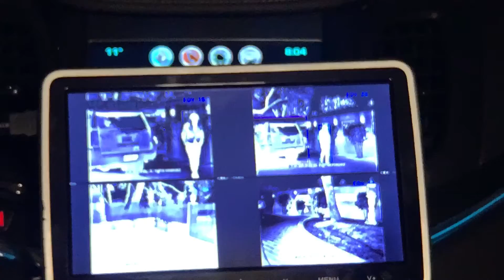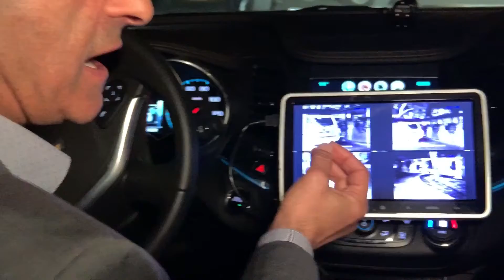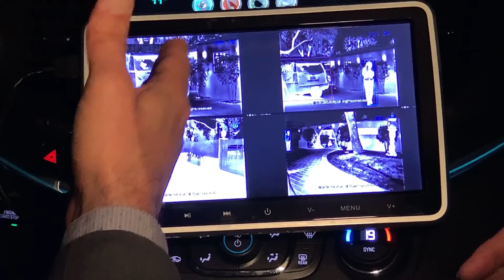ADASKY Viper Thermal Camera a CES 2020 Innovation Award Honoree EMPOWERING THE VEHICLES OF TOMORROW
ADASKY, maker of the Viper thermal sensing camera, today
earned recognition as a CES 2020 Innovation Award honoree for its cutting-edge technology
helping to make automobiles safer today and in an autonomous driving future.
The CES Innovation Awards is an annual competition honoring outstanding design and
engineering in consumer technology products.

ADASKY, based in Israel, is a robust startup company responsible for developing the Viper
thermal sensing camera. Unlike other sensors limited by so-called “edge” cases such as heavy
rain, blinding sunlight and dense fog, ADASKY technology works in all weather conditions.
“Thermal sensing is a key component of a robust ADAS and autonomous driving solution and
we are beginning to see our technology being considered by OEMs throughout the world,” said
Yakov Shaharabani, ADASKY CEO. “We are proud to be recognized as a CES innovation
award honoree.”

Here’s how ADASKY’s Viper technology works: Every object produces a heat signature. Viper
passively collects this infrared signal radiating from objects and converts it to a VGA video. It
then applies ADASKY’s proprietary deep-learning, computer-vision algorithms to provide
accurate object detection, classification and scene analysis. The computer-vision capabilities
include multi-class object detection and classification, which enables a vehicle to simultaneously
detect and classify pedestrians, vehicles, trucks, bicycles and motorcycles. Viper can also
detect and segment animals and other objects in the vehicle’s surrounding environment.

EMPOWERING THE VEHICLES OF TOMORROW
To achieve 24/7 autonomous driving, vehicles first need to be able to see and understand the roads and their surroundings, with complete accuracy, in all weather and lighting conditions. Leveraging years of experience in developing thermal cameras for civil and military uses, AdaSky has developed a breakthrough sensing and perception solution that allows autonomous vehicles to reliably detect, segment, and analyze pedestrians, animals, objects, and road conditions in day or night, regardless of weather condition.